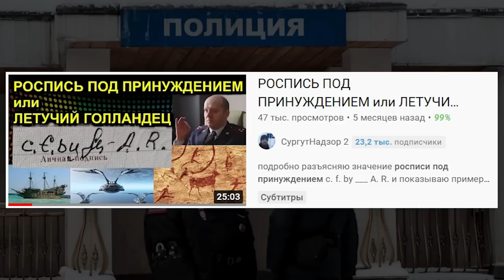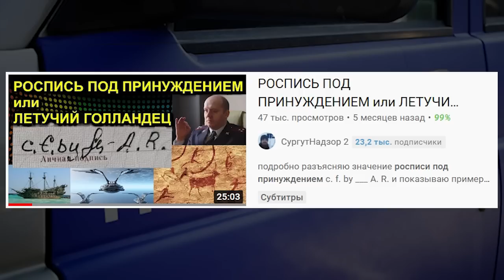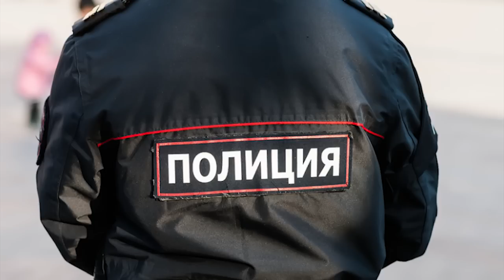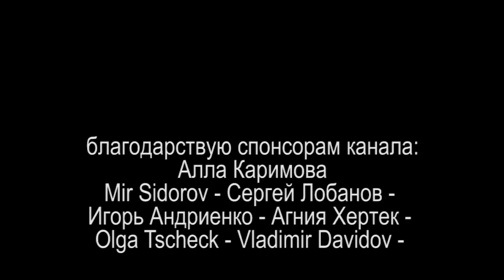ПОЛИЦИЯ В ЗАКОНЕ или СПАСИ СЕБЯ САМ 2021.09.20 Сургут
разговор о уроках со стороны полиции

на ты или на вы?

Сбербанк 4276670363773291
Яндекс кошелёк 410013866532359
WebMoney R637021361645